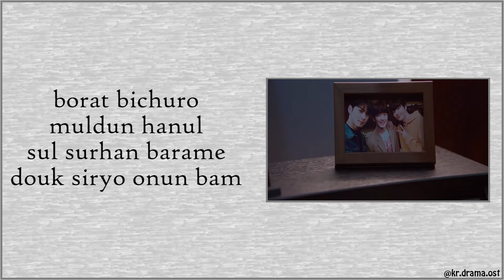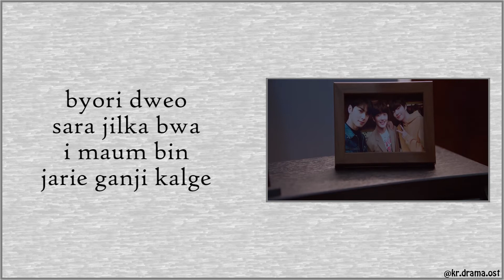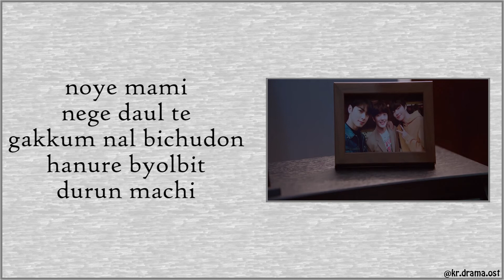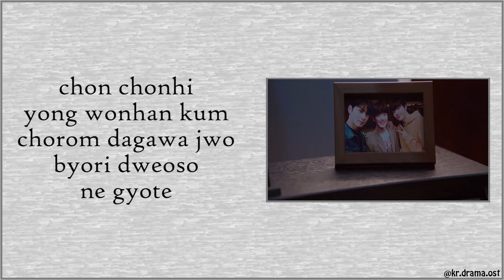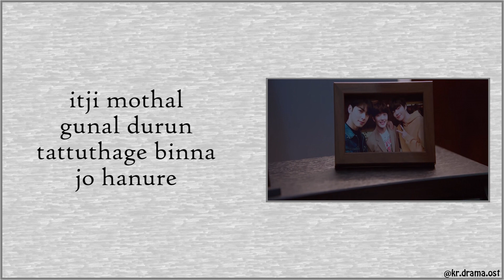[Easy Lyrics] Cha Ni of SF9 - Starlight (True Beauty OST Part 5)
Cha Ni of SF9 - Starlight
True Beauty OST Part 5

Drama : True Beauty
Starring : Moon Ga-young, Cha Eun-woo, Hwang In-yeop, Park Yoo-na
No. of Episodes : 16
Release Date : December 9, 2020 - February 4, 2021